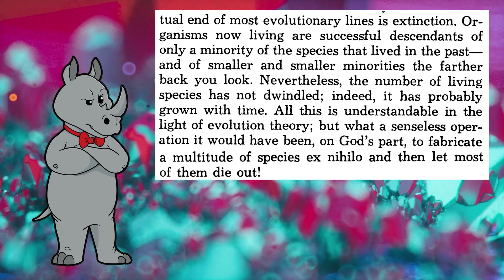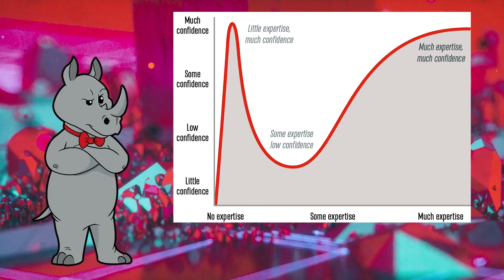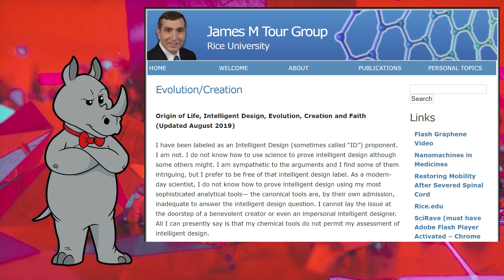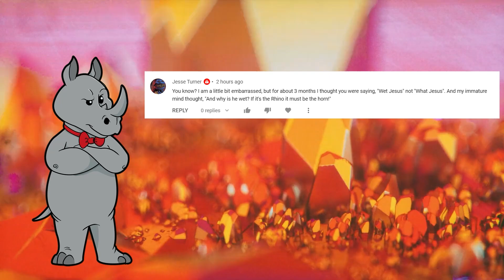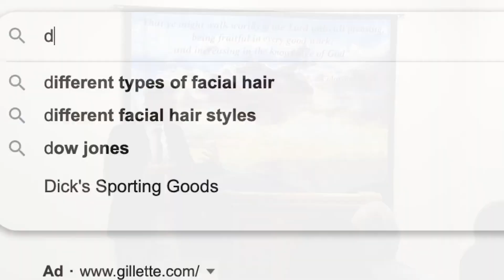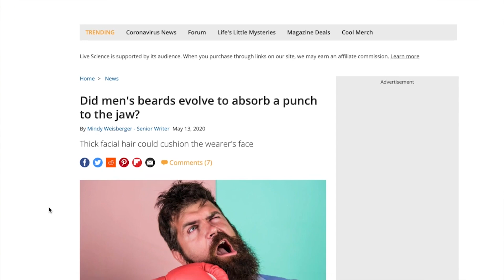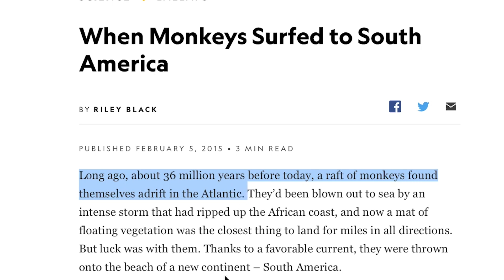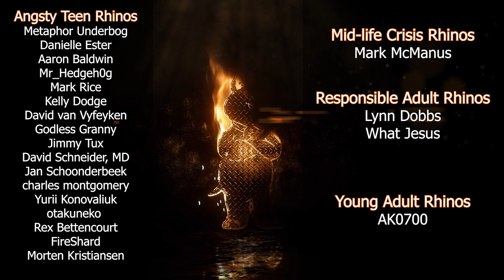Teach Ignorance in Schools!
Today, Grady McMurtry explains to us the three options that he sees for how to teach about biology.

Sources:
Nothing in Biology Makes Sense except in the Light of Evolution (PDF)
Why are we not evaluating multiple competing hypotheses in ecology and evolution?
Eocene primates of South America and the African origins of New World monkeys
Floating Islands: A Mode of Long-Distance Dispersal for Small and Medium- Sized Terrestrial Vertebrates

Mailing Address:
Viced Rhino
L2A 5N1